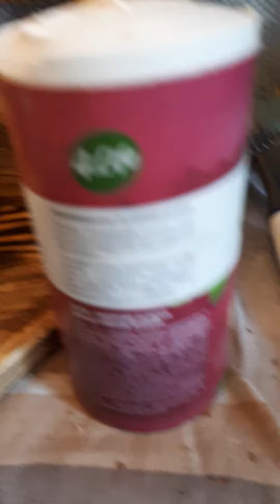ОБЕД! ЛИСИЧКИ с КУРКУМОЙ! РЕЦЕПТ!